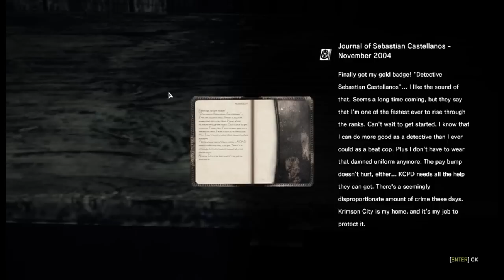Let's Play The Evil Within - S2 P2 - Spoopy